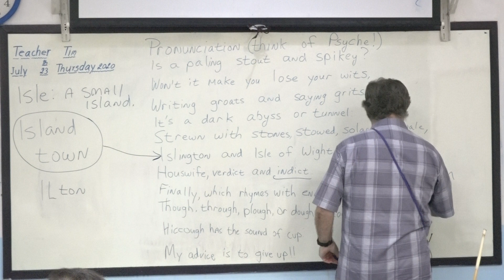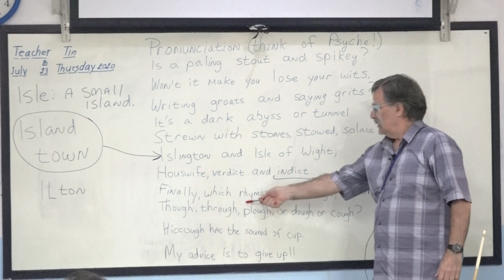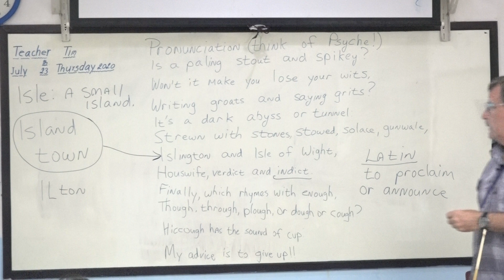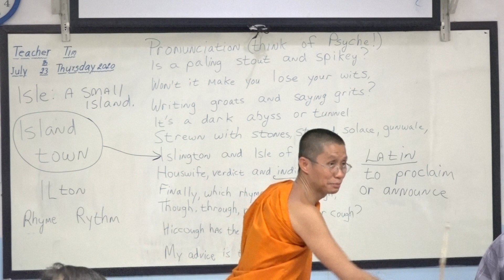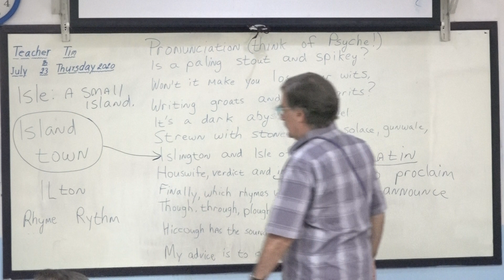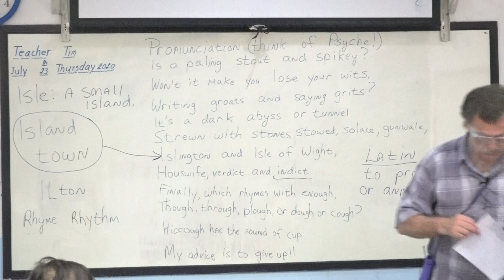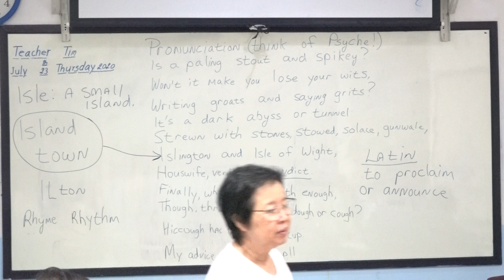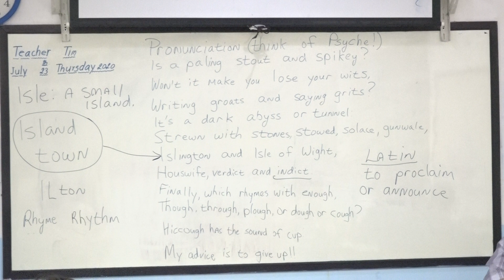Learn English เรียนภาษาอังกฤษ : suraphet 7647 : Teacher Tim, USA., 23 July 2020